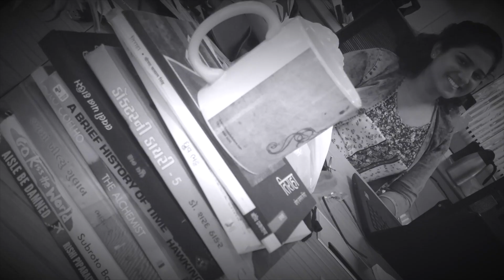ફાંસ ~ વર્ષા અડાલજા